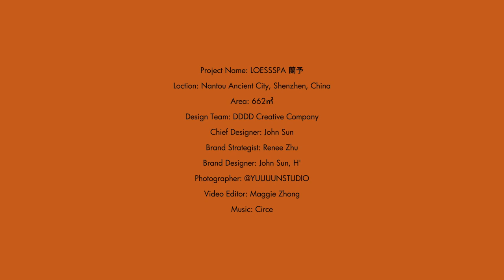LOESS SPA space by DDDD Creative Company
Chiang Mai is the origin of Thai ancient massage and SPA. The design is based on the red bricks of Chiang Mai's ancient city wall, and the staggered structure of water features echoes with the tropical greenery that appears unexpectedly. The overall space is dominated by loess colours. The vintage materials, such as red bricks, thin rock slabs, terrazzo, red dyed fabrics, earthy red antique tiles, are all blended in the same colour palette, depicting the marks of the ancient city of Lanna.

There are Chiang Mai's local wood carvings, a variety of herbs and utensils, rattan furniture and screen partitions, linen-dyed hanging curtains, and water lamps floating on the water mist and other soft furnishings. All of them are hiding among tropical plants and outline the local life atmosphere in the past. The dim earth-red space emits lemongrass aromatherapy scent. The sound of birds chirping and running water echoes infinitely.

Designed with care, it mobilises the visual, smell and auditory senses to calm down and plunge into the quiet tranquillity of the ancient city.
Let body slowly enter the prelude to the ancient SPA journey.  The sunlight penetrates into the pool through the slits in the wooden shutters, reflecting on the tropical plants and dyed fabrics, melting into the water mist. The entrance pre-entry room, which serves as a waiting area and display area, is isolated from the noisy sounds of the outdoor street. The light is reflected on the red brick walls through the blurred transparency of the round windows and the reeded glass of the gate.
Source by DDDD Creative Company.